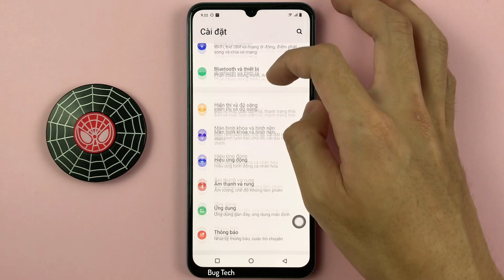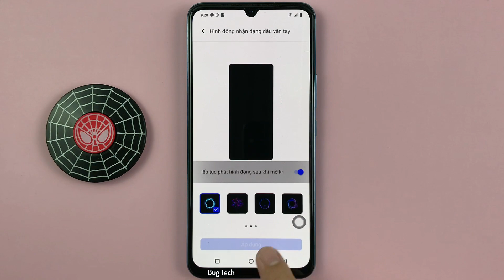Tiếp tục phát hình động vân tay sau khi mở khoá trên Vivo V23e Android 13